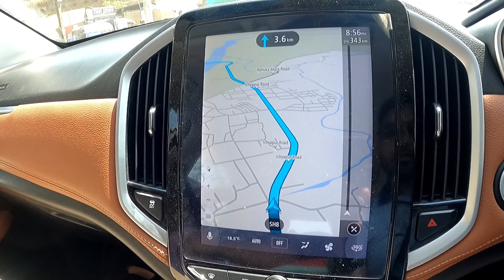INDORE TO HAZUR SAHIB | DAY 3 | YATRA TO SHRI HAZUR SAHIB